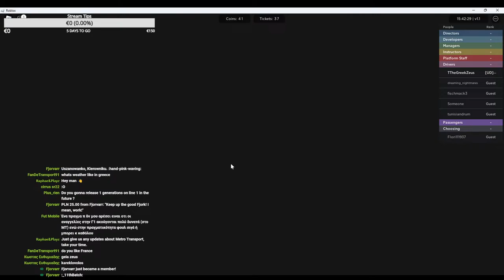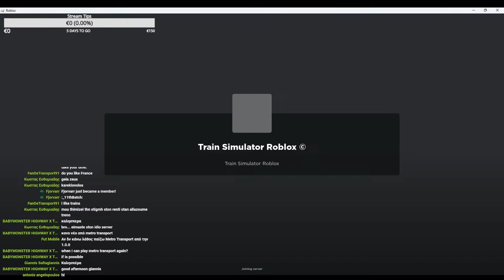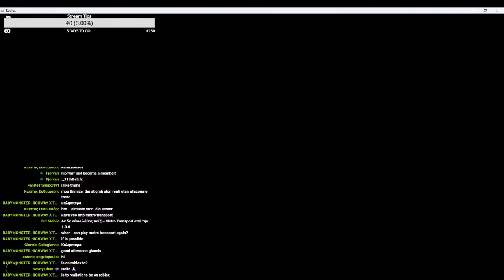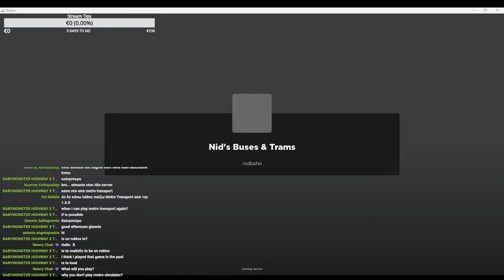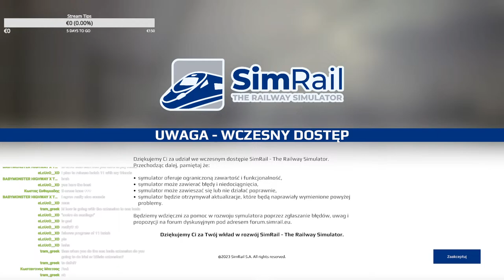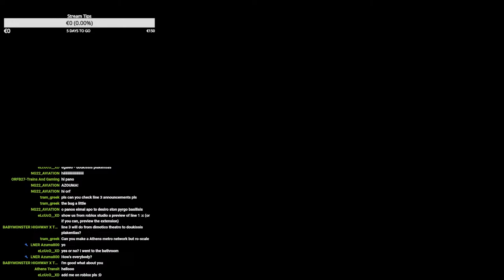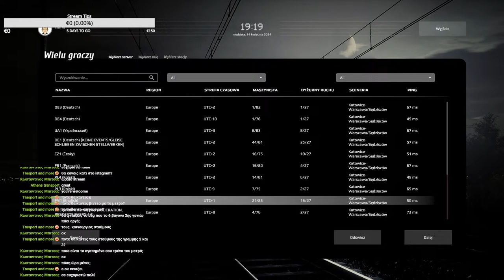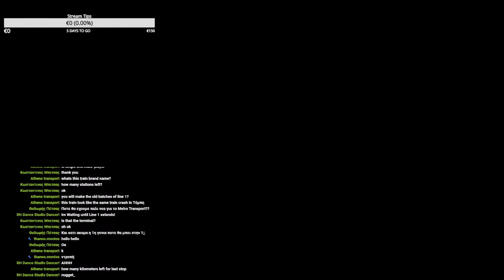[🔴LIVE] Roblox on Begin and after SimRail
Hello and welcome to next livestream!
Today we Play many games :D

Thanks for every support!

I speak in Greek , Polish and English

Chat rules:
- Don't spam.
- Don't Write the same question many time, i try to answer systematic.
- Not many emoticons.
- Respect any person on the chat.
- Provoking, insulting, bullying or personally attacking anyone, will not be tolerated. This includes derogatory terms regarding religion, race/ethnicity, sex/gender, sexual orientation or any other discriminating factor.
- Have fun by watching this livestream :D

My pc specification:
Processor : Intel Pentium Gold 5400 3.7GHz
Graphic Card: Gigabyte Geforce 1660 6GB Super
Ram: 16 GB
Motherboard: Asrock H310M-HDV
Monitor: Dell S2721HN IPS Monitor 27" FHD 1920x1080